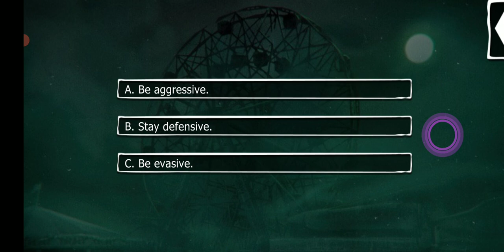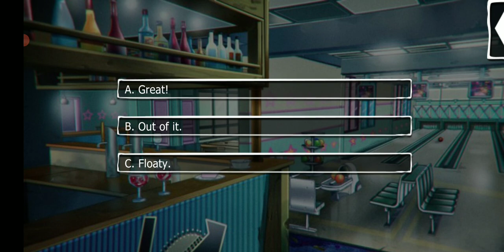Vanessa Season 2 Episode 12